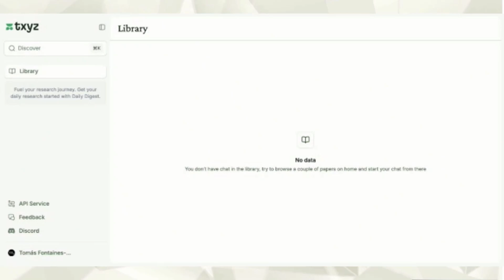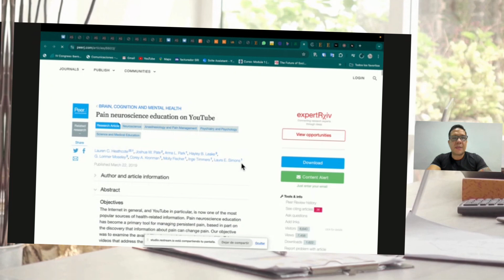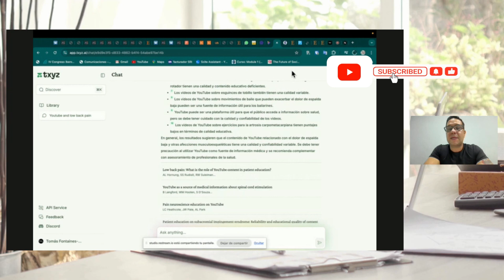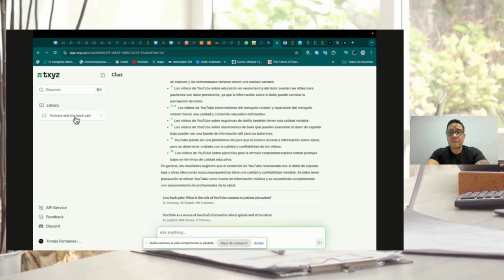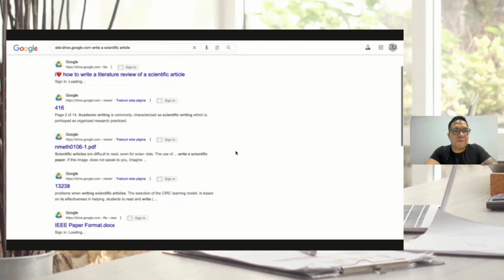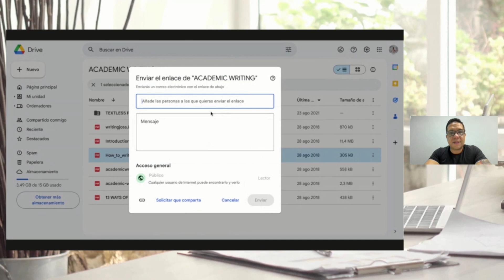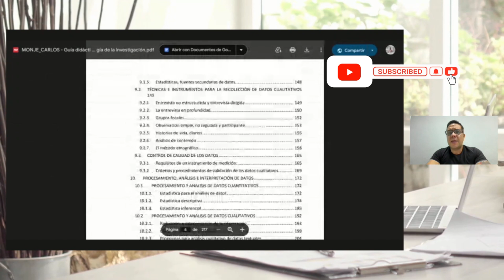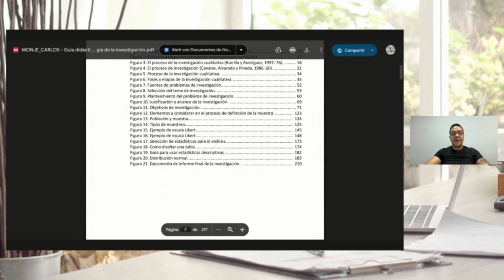Esta IA REVOLUCIONA la búsqueda de artículos científicos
🌐 ¿Quieres descubrir cómo acceder a libros y artículos científicos de manera rápida y gratuita? En este video, te revelo los secretos para usar TXLDR, una inteligencia artificial diseñada para simplificar tus búsquedas, y el poder oculto del comando Google Site. 🧠🔍 Aprende cómo descargar artículos académicos y libros completos en unos pocos clics, utilizando herramientas que transformarán tu manera de investigar. 📚✨

🎓 Si eres estudiante, investigador o simplemente te apasiona el aprendizaje, este tutorial te enseñará a manejar estrategias avanzadas que normalmente solo usan los expertos en investigación. 🚀 Ya no perderás tiempo buscando la información correcta, con estos trucos serás más eficiente y productivo. ⏳💡

Además, te muestro paso a paso cómo configurar TXLDR para que se ajuste a tus necesidades de búsqueda y puedas encontrar exactamente lo que necesitas en cuestión de segundos. ⏱️🖥️

⚡ ¡No te pierdas esta oportunidad de hackear el saber como un pro! Prepárate para mejorar tus habilidades de investigación con técnicas innovadoras y fáciles de aplicar. 🎯🔓